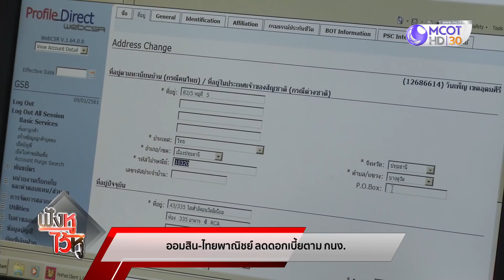ดอกเบี้ยต่ำ มันมาแน่.. แชร์ลูกโซ่ ดูยังไง (07พ.ย.62) ฟังหูไว้หู | 9 MCOT HD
ฟังหูไว้หู |07พ.ย.62 OnAir
มงคลกิตติ์ หอบพระเครื่องแจง ป.ป.ช. ยันตั้งราคาอิงเซียนพระ, ทรัมป์ เชิญผู้นำอาเซียนเยือนสหรัฐ เพื่อหารือสมัยพิเศษ, สร้างความเข้าใจ กฎหมายลิขสิทธิ์, เตือนดอกเบี้ยต่ำ ระวังแชร์ลูกโซ่ระบาด, ธ.ออมสิน ธ.ไทยพาณิชย์ ลดดอกเบี้ยตาม กนง.